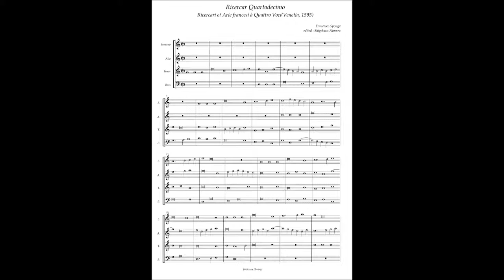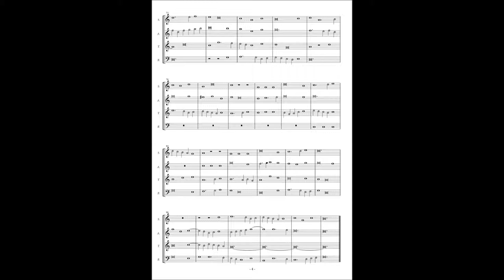Francesco Sponga(Usper) Ricercari et Arie francesi No14 Ricercar Quartodecimo